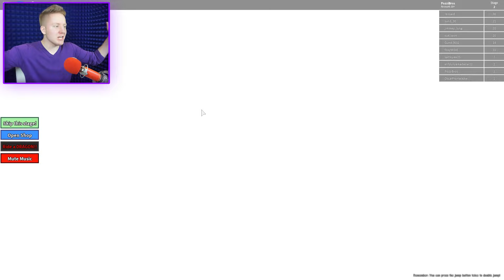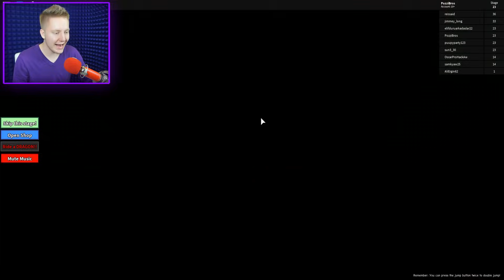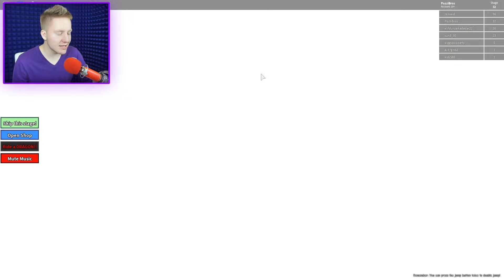ОЧЕНЬ СТРАННАЯ ШКОЛА! | Roblox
●Roblox - Побег из безумной школы!